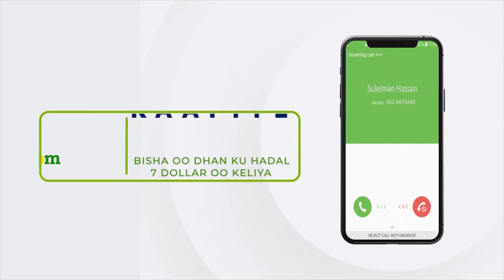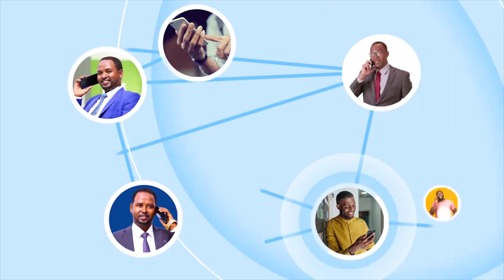"Dhalinyarada xidhan waxay noo sheegeen in haybtooda la waydiinayay..." Xisbiga Waddani.